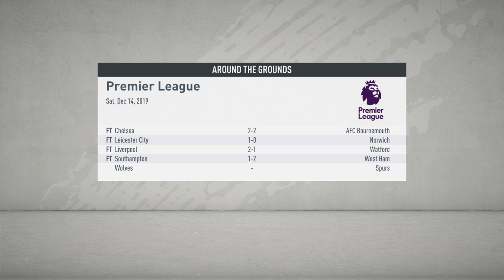FIFA 20 NEWCASTLE UNITED CAREER MODE PART 6 | UNBEATEN RUN!!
The only place to watch our Matchday Vlogs, Fan Cams, Player Interviews, Previews, Match Reviews, FIFA Videos, Podcasts and More!⚫⚪